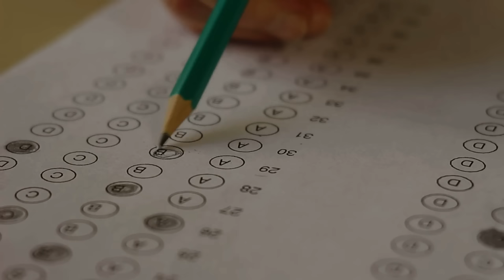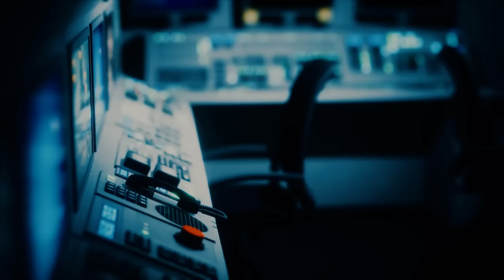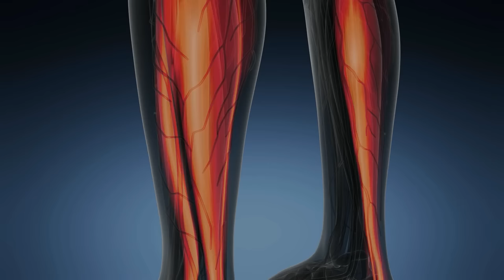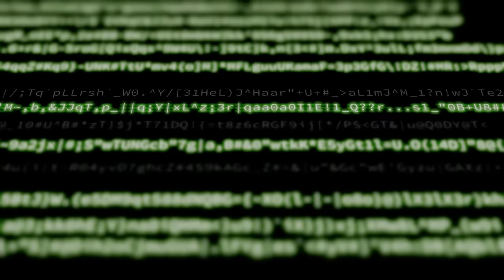I'm An Astronaut. I Know Why We Never Returned To The Moon.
The moon isn't empty...
Story from u/ChristianWallis, also on X (formerly Twitter) as @chwallisuk

►Art & Photography Featured in Video from Nzoka John, Paul Campbell, dima_zel, gorodenkoff and various other photography and art licensed from different sites.